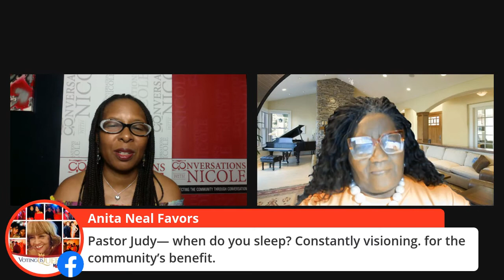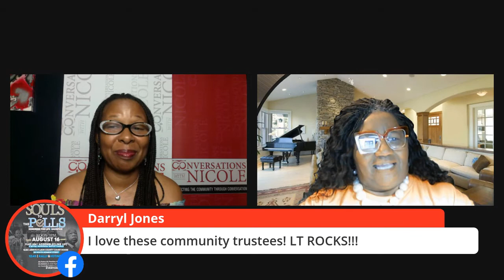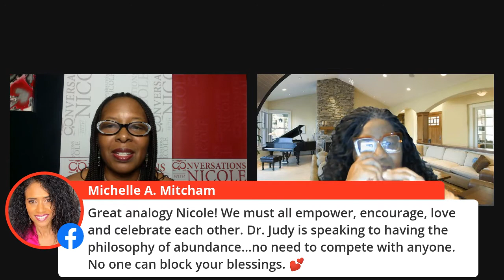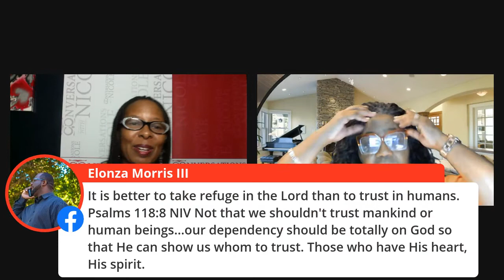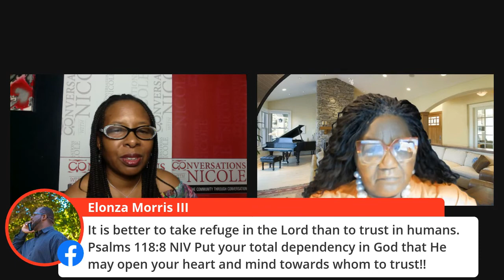8.12.20 Guest: Dr.Judy Mandrell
8.12.20 Guest: Dr.Judy Mandrell
Facebook live chat on Sisterhood, Negativity & Trust